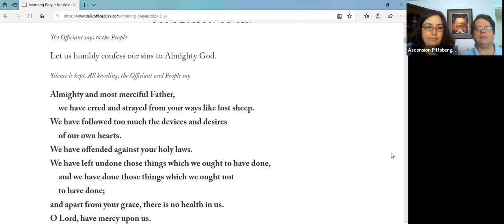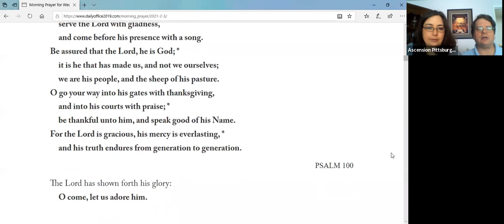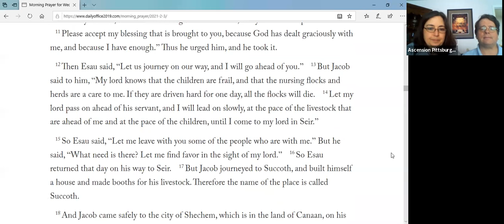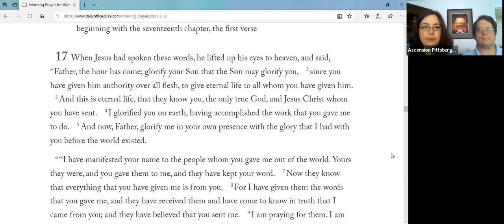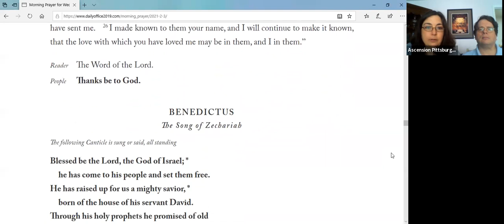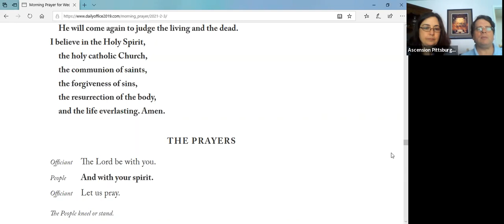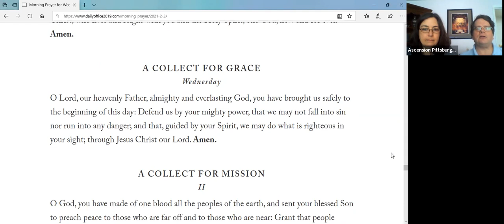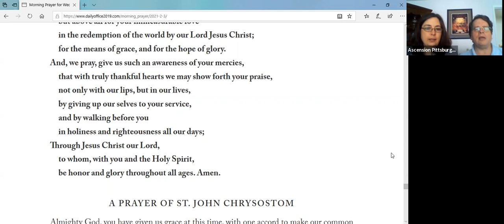Wednesday, February 3: Morning Prayer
Morning Prayer with Karen and Jay Gowdy